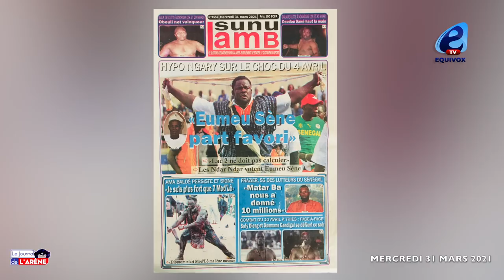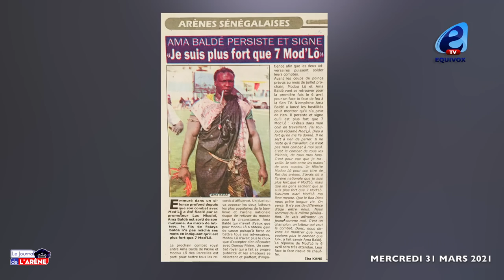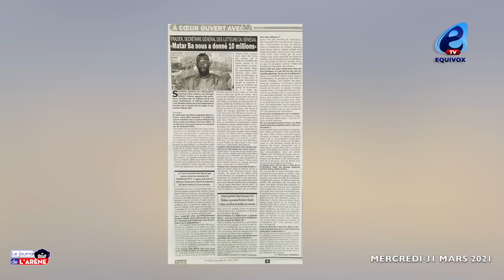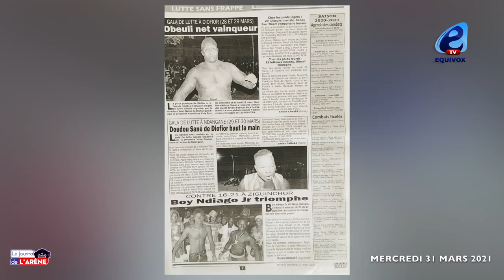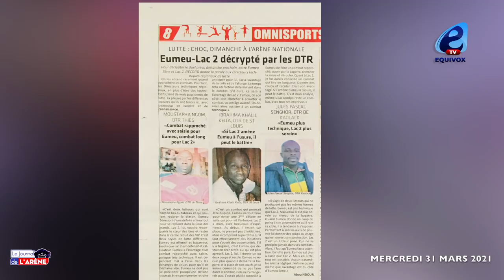Grosses révélations d'Ama Baldé : fouki Modou Lo maalène meune fouff